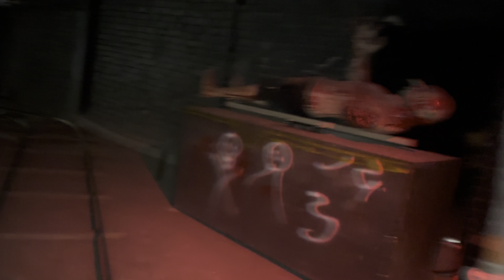WATER PARK MASTI😍 | Extreme Slides and Activity😎 | Family Summer Travel Vlog